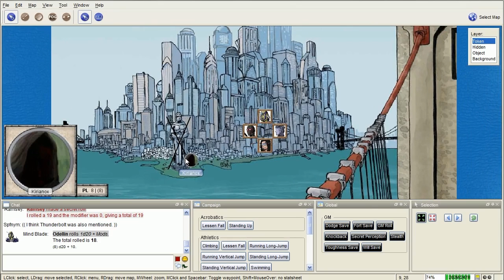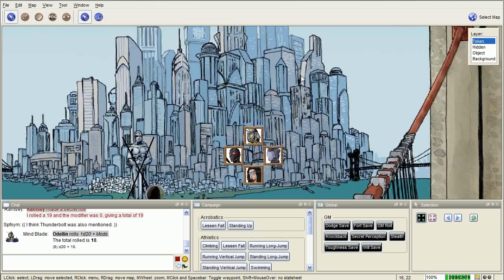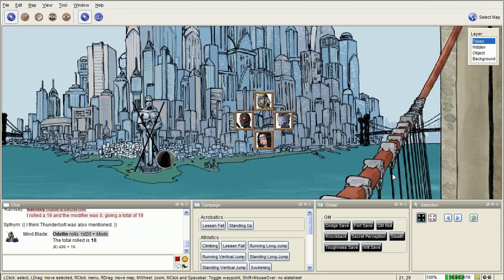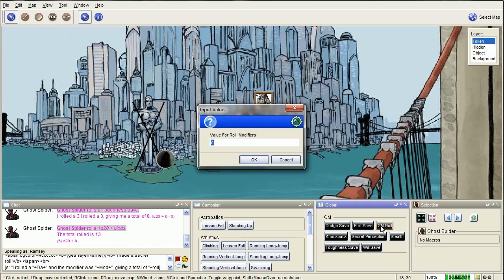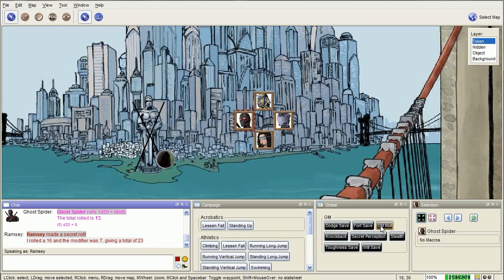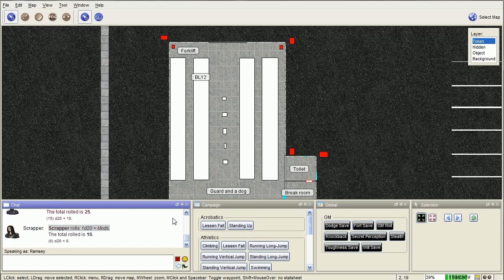M&M: Freedom Foes Actual Play Ep. 2 - Part 11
Part 11 of our second session of the Mutants & Masterminds campaign: Freedom Foes!